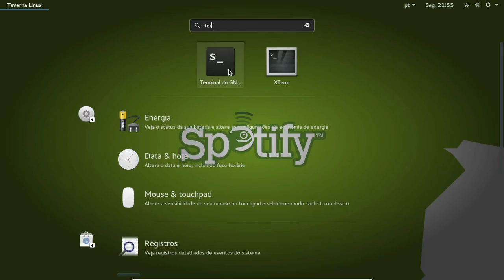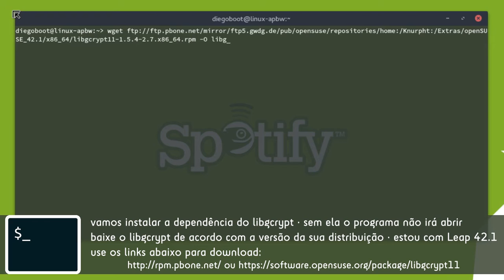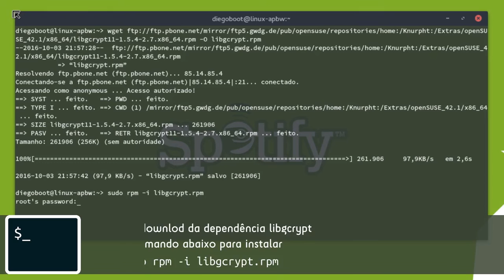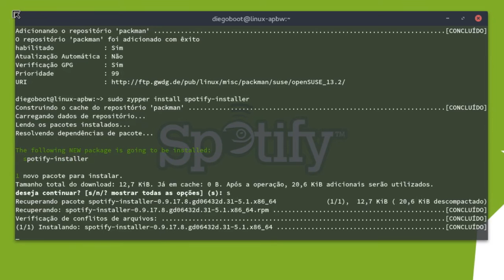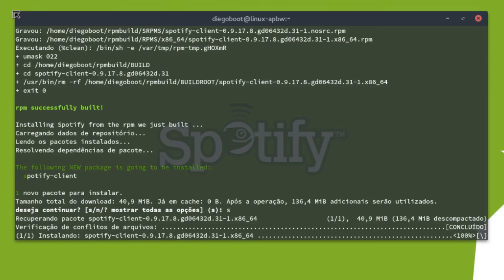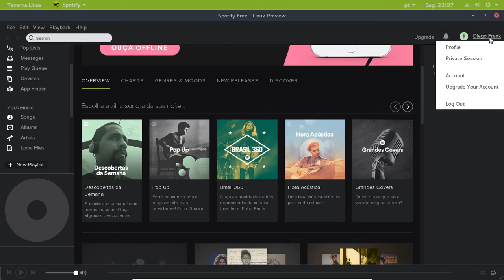Spotify - Como Instalar no openSUSE e Derivados • Tutorial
O Spotify é um serviço de música digital que dá acesso a milhões de músicas e aqui vamos conferir um pequeno e fácil tutorial de como instalar o Spotify no openSUSE e derivados.

║ 🎵 Música por Remain do Álbum  Remain